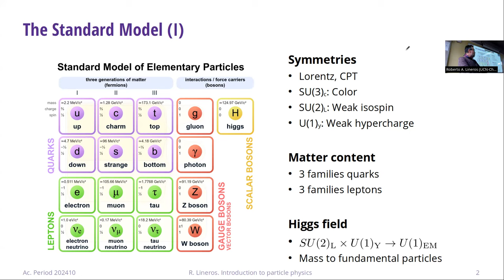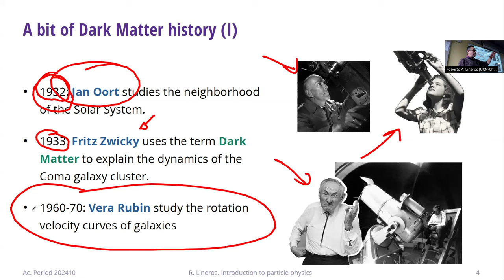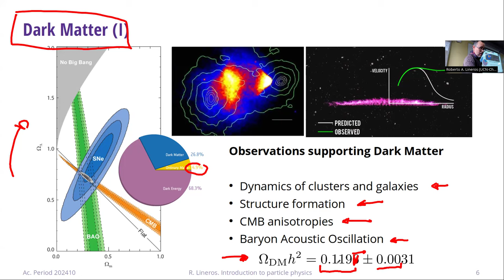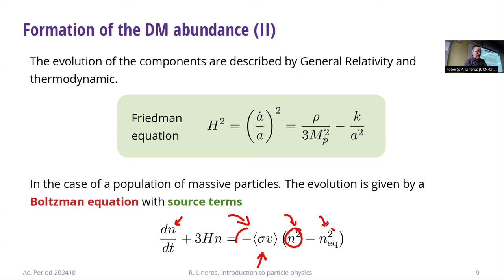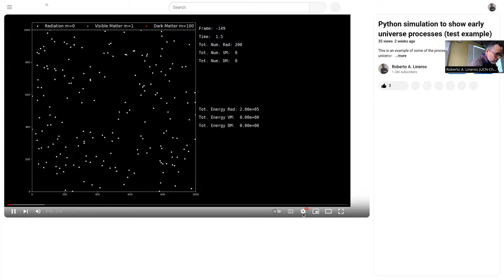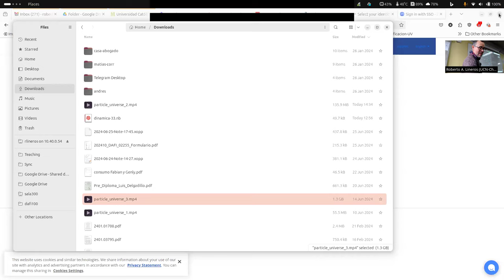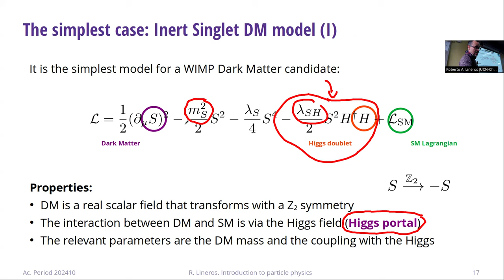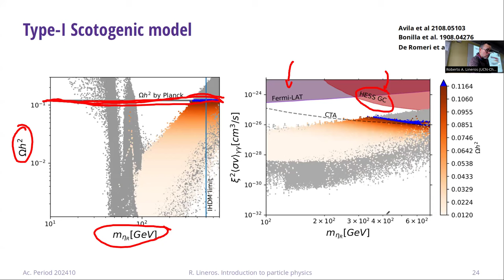DAFI-02255 Introducción a la física de partículas. Clase 34. 27/06/2024. FINAL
Temas de la clase: Introducción a materia oscura